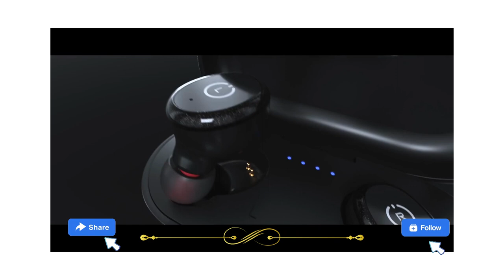TOZO T10 Bluetooth 5.3 Wireless Earbuds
TOZO T10 Bluetooth 5.3 Wireless Earbuds with Wireless Charging Case IPX8 Waterproof Stereo Headphones in Ear Built in Mic Headset Premium Sound with Deep Bass for Sport Black (2022 Upgraded).

Brand           TOZO
Model Name   T10
Color           Black
Form Factor   In Ear
Connectivity
Technology  Wireless

[Stereo Sound Quality] TOZO T10 Earbuds' 8mm large size speaker driver (the drive area is 1.77 times than the normal drive area) delivers powerful bass( lowest 16Hz), mellow midrange, and clear treble(up to 20kHz). Reproducing your music vividly.

[Bluetooth 5.3] Features with the advanced Bluetooth 5.3 technology, TOZO T10 Earbuds support HSP HFP A2DP AVRCP, which provides instant pairing and stable transmission without interruptions.

[One Step Ppairing] Simply take 2 headsets out from the charging case, and they will connect each other automatically and then only one step easily enter mobile phone Bluetooth setting to pair the earbuds.

[IPX8 Waterproof] Earbuds and charging case inner Nano-coating makes it possible to waterproof for 1 meters deep for 30 minutes. Waterproof and sweatproof latest technology can effectively prevent from the damage of the splash by sweat and raindrops.

[Charge on the Go] Playtime lasts for over 10 hours from single charge and total 45 hours with charging case. Enjoy fast charging, to fully charge the rechargeable case only 1.5 hours via fast charge USB-C cable or less than 2 hours via wireless charger. Providing convenient charging way with no strings attached.